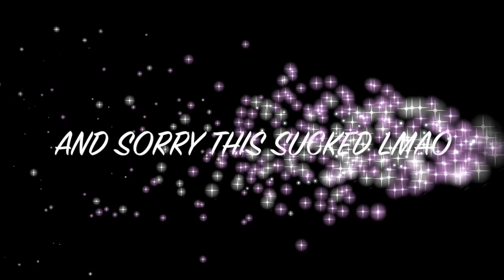UNIVERSAL EDITION | RANDOM VLOGS #6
Just another vlog video!